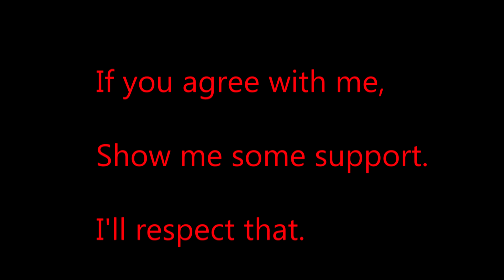''Hacker or not'' - Busted guy number 1. [HD] [1080p]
Tell me please.

And don't forget that it's skinshoot.

UIF Server - play.uifserver.net:7776